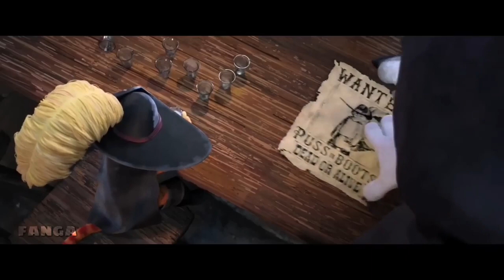lobo muerte edit